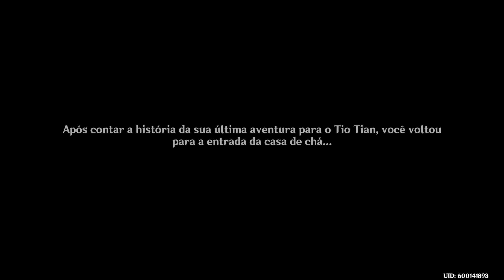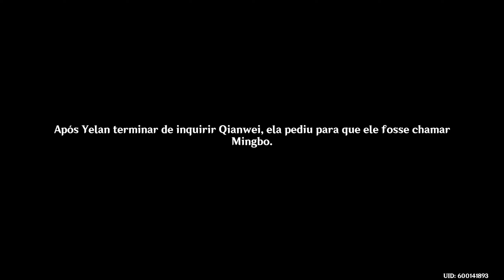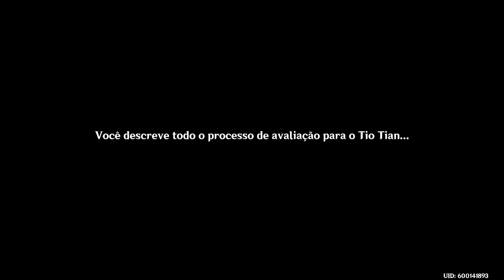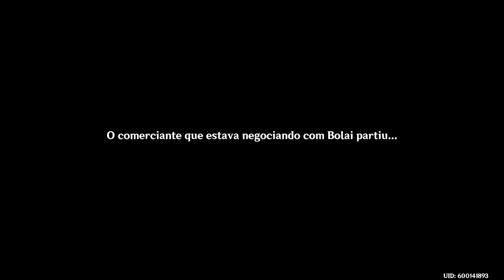(Parte 1) Missão Lendária - Capitulo de Umbrabilis Orchis: Ato I - Aposta Calculada